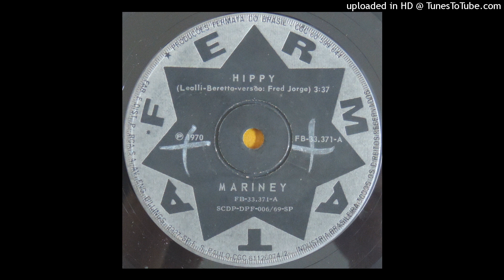Mariney - Hippy (1970)